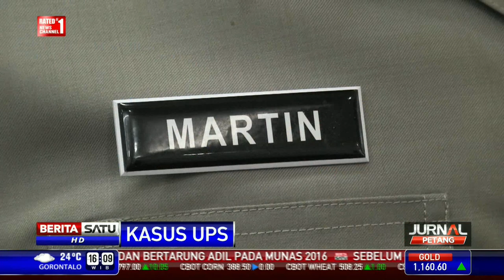Tersangka Kasus UPS Masih Buram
Penyidik Polda Metro Jaya hingga kini belum bisa menetapkan tersangka kasus UPS. Beberapa saksi yang tak memenuhi panggilan penyidik akan diberikan pemanggilan kedua.

Facebook.com/BeritaSatuTV
Youtube.com/BeritaSatu